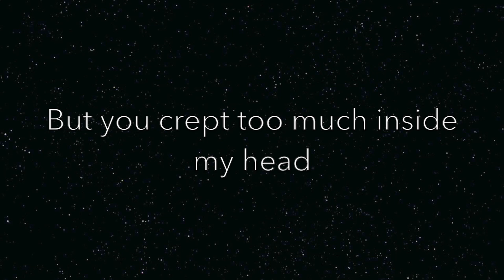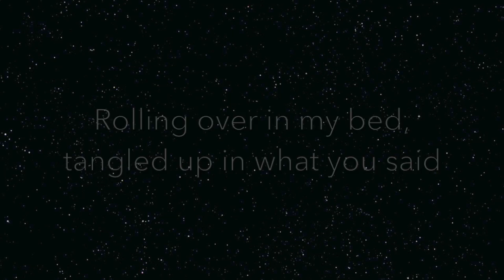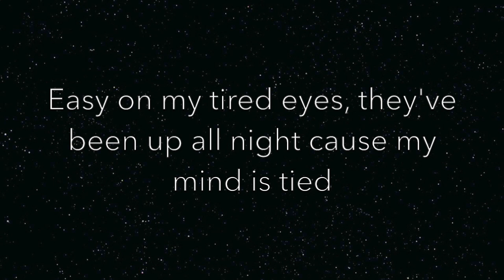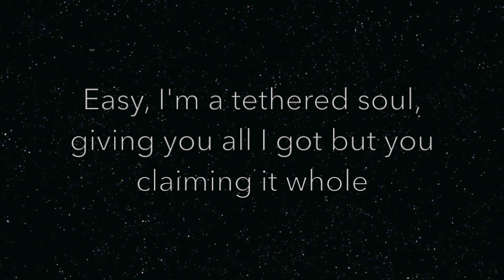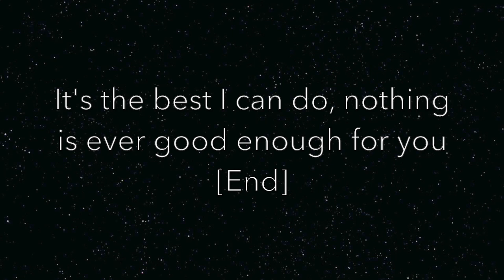MisterWives - Best I Can Do // Lyrics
Lyrics for "Best I Can Do" by MisterWives